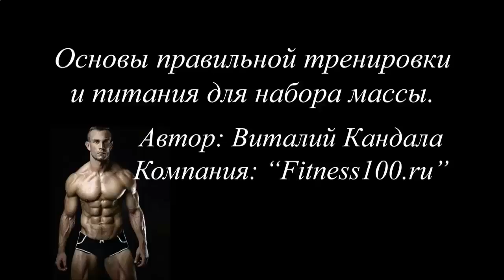Протеиновый коктейль шварценеггера